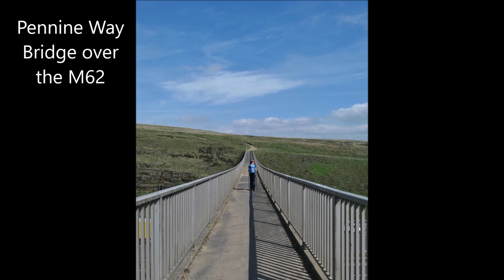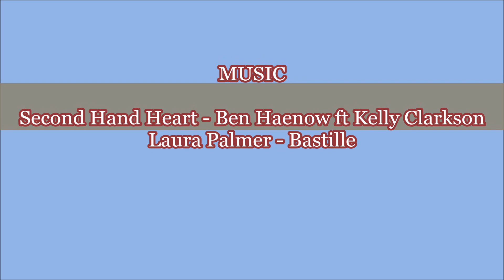Blackstone Edge & Green Withers Reservoir, Pennines - 13 May 2024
A 6.5 mile walk over the Pennines.
The route starts from Nicky's Cafe just off the M62 next to Windy Hill Transmitter. The heads north over the Pennine Way Bridge and onto Blackstone Edge before then heading east to Green Wither Reservoir before returning back to the start